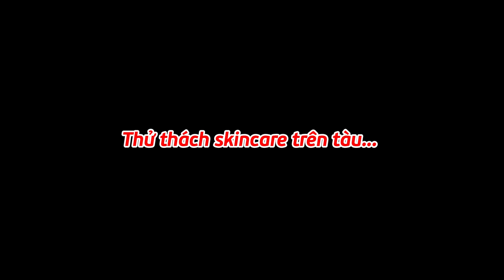Việt Phương Thoa, Ngọc Thiệp thử thách skincare trên tàu rung lắc cực độ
Trong mọi tình huống chúng mình đều phải đẹp!
Tuyệt chiêu skincare mặt mộc đẹp như make up sương sương.